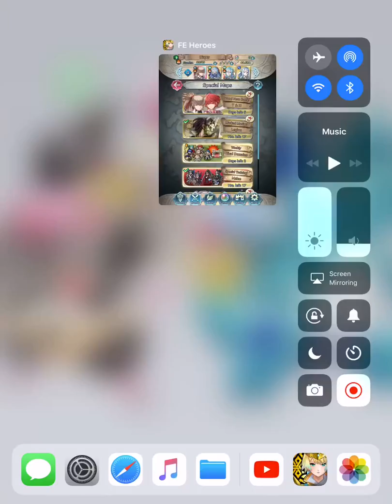Fire Emblem Heroes Takumi solo against Takumi and Hinoka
Skype: shinypikachu8844